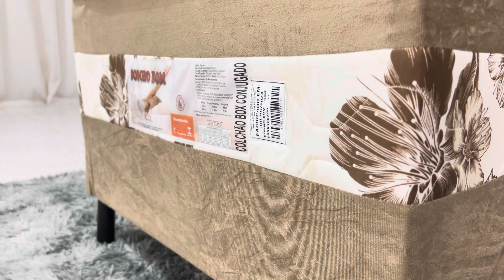Cama Unibox Solteiro D-28 88x188x62 Marrom Claro Nosso Sonho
Medidas:
Largura 88m
Comprimento 1.88m
Altura: 0.62m ( já com os pés)

Características:
- Cor: Marrom com bege
- Tipo de cama: Cama box conjugada solteiro ortopédico.
- Espuma: 100% Poliuretano, Densidade D28.
- Revestimento: Tecido 100% Poliéster, Bordado em matelassê com tratamento antiácaro, antialérgico, antimofo.
- Estrutura: Madeira reflorestada e tem tratamentos anticupim e antimofo, garantindo maior durabilidade e resistência do produto.
- Pés: Madeira

Peso indicado:
- Até 100kg por pessoa

* As imagens dos produtos são meramente ilustrativas. As cores podem sofrer variações dependendo da luminosidade, tipo de câmera, ou mesmo a visualização das imagens em computadores ou notebooks com telas LCD ou LED, tablets ou smartphones dependendo da quantidade de pixls, podendo deixar as imagens com cores mais opacas ou cores mais vibrantes. Estampa sujeito a alteração sem aviso prévio.